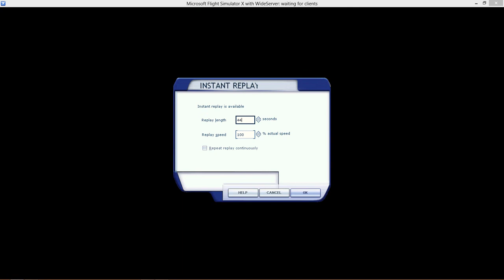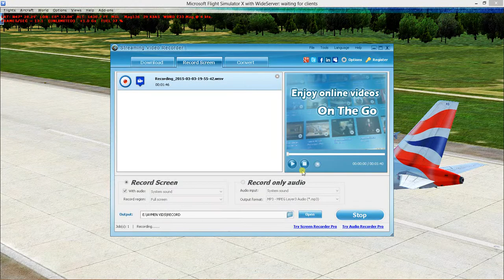FSX AIRBUS EXTENDED A321 BRITISH AIRWAYS HAPPY LANDING AT LSZH MUST SEE